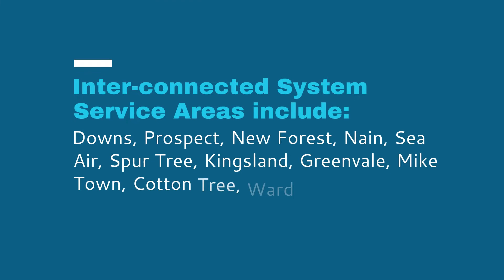National Water Commission | Gutters Pumping Station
The Gutters pumping station is located at the foot of Spur Tree in Manchester. This pumping station is a part of the inter-connected water supply network comprising the Greater Mandeville Water Supply System.

In this relay system, water is pumped from the Pepper wells to a storage tank at Gutters pumping station, then to Spur Tree pumping station and then to a 1-million-gallon storage tank at Kingsland. Together, the production capacity is 3.9 million imperial gallons of water, which serves over 13,500 customers in Manchester and St. Elizabeth.

Some of the areas served by the system include Downs, Prospect, New Forest, Nain, Sea Air, Spur Tree, Kingsland, Greenvale, Mike Town, Cotton Tree, Ward Avenue, Grove Road and Pepper.

The Gutters pumping station was commissioned into service in 1986. Since then, there have been improvement works all in an effort to maintain the reliability of the system.